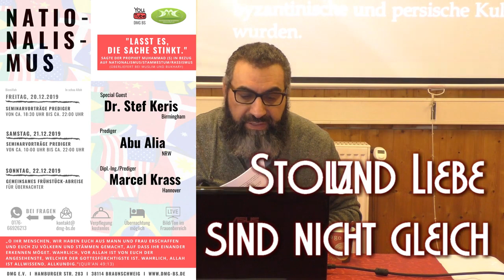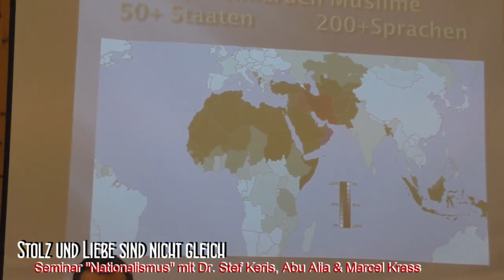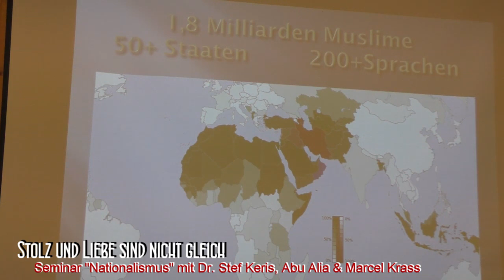STOLZ UND LIEBE SIND NICHT GLEICH mit Dr. Stef Keris